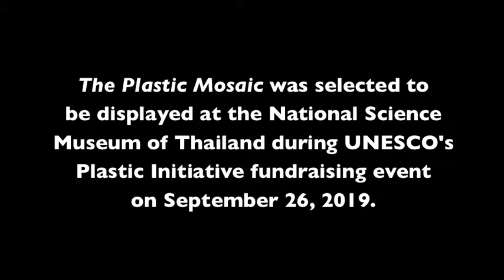The Plastic Mosaic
A piece of art created from 558 plastic bits collected by USFWS Volunteer Eric Dale from ONE deceased Laysan Albatross at Midway Atoll National Wildlife Refuge on August 20, 2014.